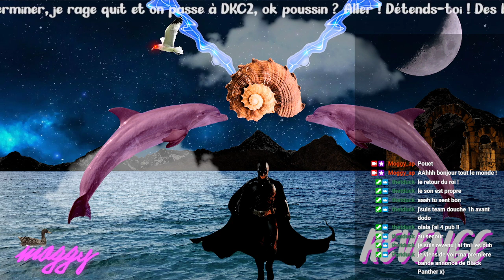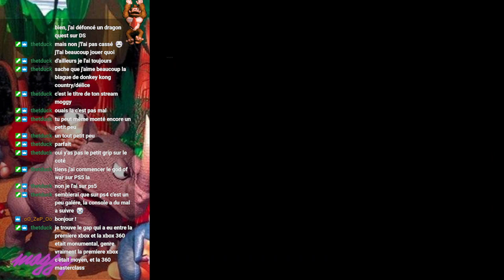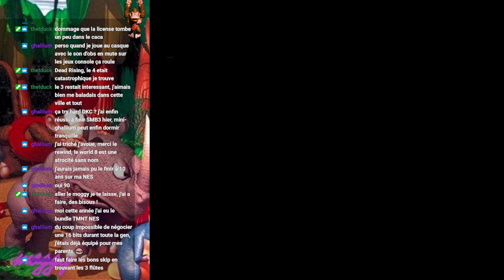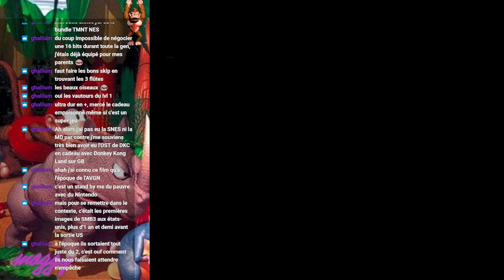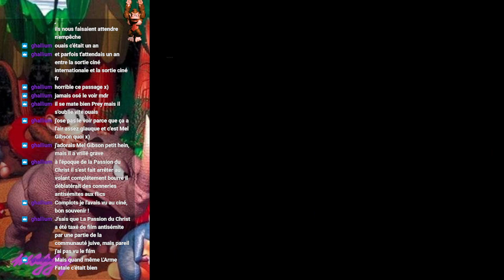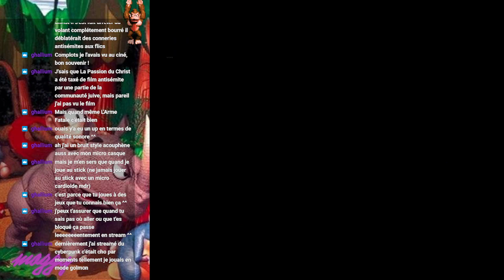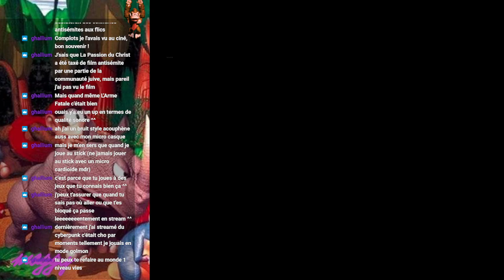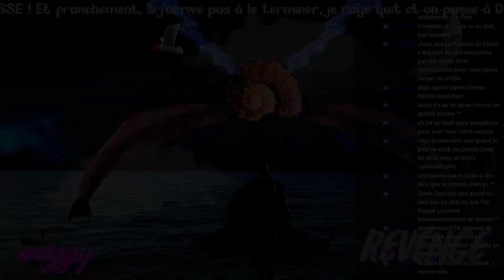Donkey Kong Country (seconde partie de nos aventures)